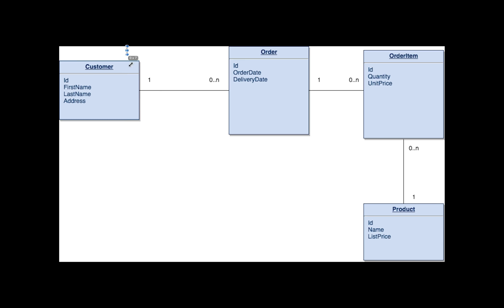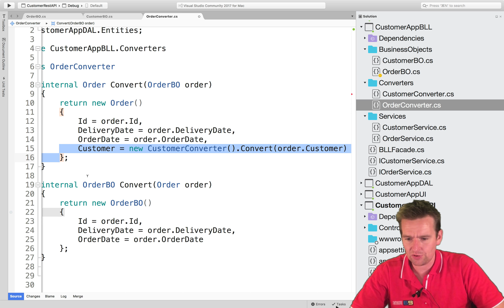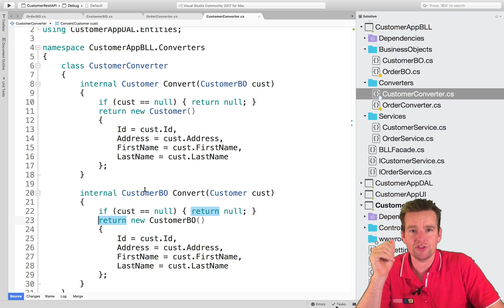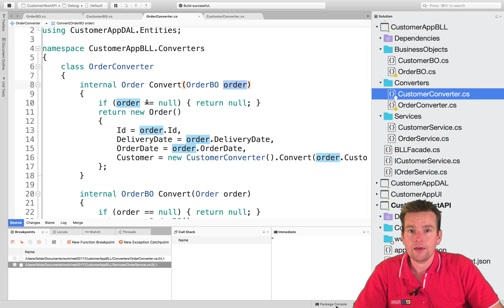Building a REST API in NET Core | S3P57 | Relation between Order and Customer in BLL Code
This is the third series in a course with five series about building 2 Tier Web Applications. All previous series in this full course will be linked below as playlists (if any).

First part (switching to show how to make a new Solution mid series):

Important Links:
Create first Web API with .net Core (Windows)